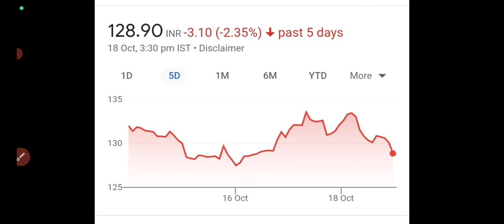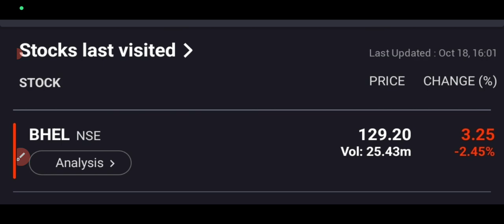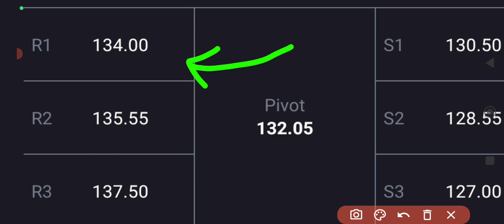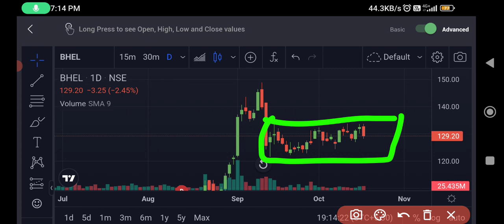Bhel share latest news🔥bhel share targets🔥bhel share news🔥Bhel share fall 2%🔥bhel buy or sell?🔥Bhel🤔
bhel share fall 2%
bhel share top volume gainer
bhel share big targets
goldman Sachs reduces targets to 30₹ on bhel
sell rating on bhel
bhel share 07 October targets
2*660MW THERMAL PLANT FROM NTPC
bhel share up 3%
bhel share next support
bhel company recruitment 2022
Bhel share down 3%
Bhel share big news
bhel share up 2%
Nomura gives buy ratings on bhel
targets upgrades to 65₹
increased capex plans
increased profit eps by 15%
bhel share results date
bhel share breaking news
64Millions का धमाका
Bhel share up 10%
bhel stock up 6%🤑
Volume buzzes🤑🤑
BIG BREAKOUT🔥
TOP GAINER🤑
30MILLIONS VOLUME🤑🤑
BHEL Q1 results news
BHEL FULL STOCK ANALYSIS
FUNDAMENTAL ANALYSIS
BIG TARGETS
Bhel share out results out
company posted dividend
big uptrend on bhel
900 cr profit
Bhel share q4 results out tommorow
bhel share results
bhel share upgrage